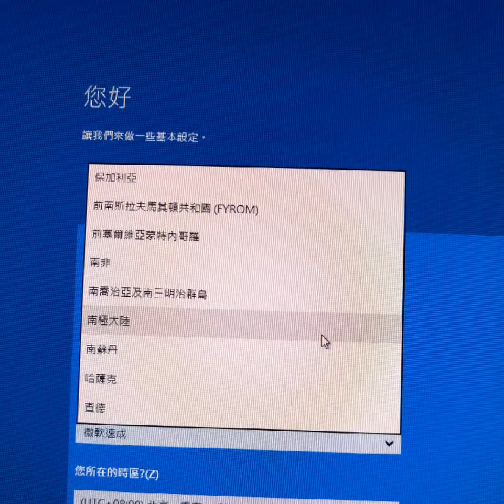2016年4月10日